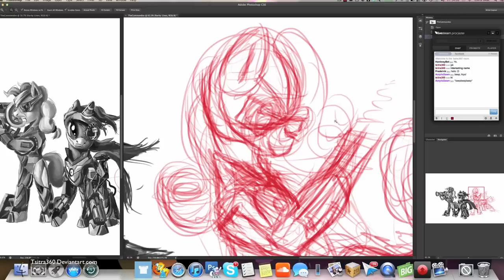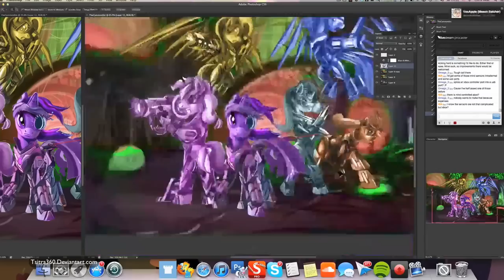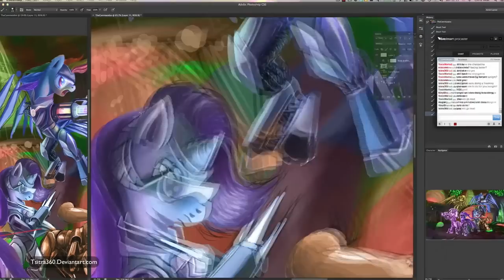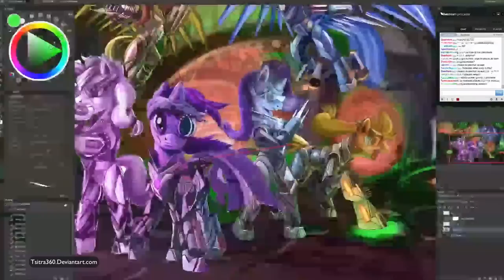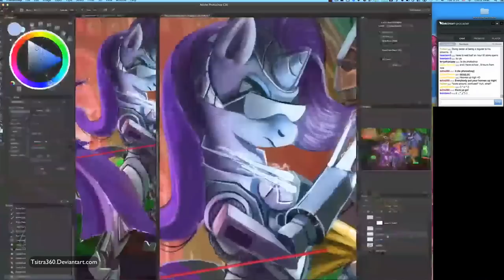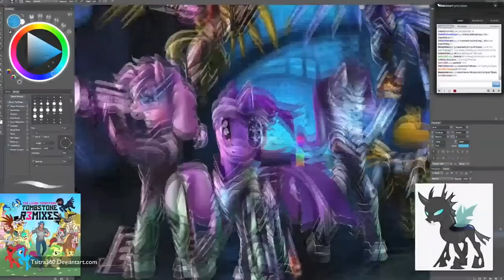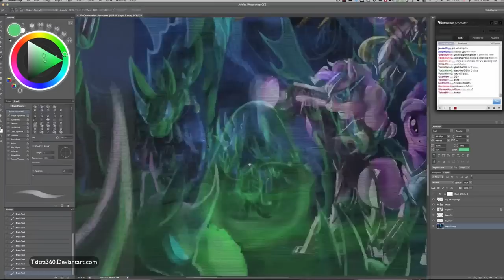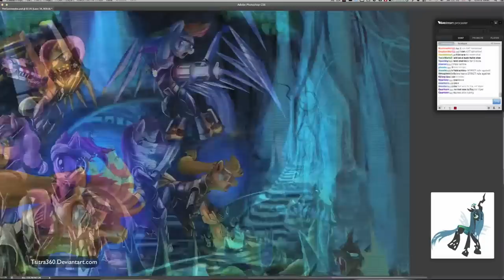The Nest (Cyborg pony timelapse painting | Print available)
Availble as a PRINT! Hasbro licensed and approved.

I had this illustration in the works for the past six months. On and off I work on it. Enjoy the video :)

FAQ:
Song name: In the video
Program: Photoshop CS6
Tablet: Intous 4
Hours: roughly 80